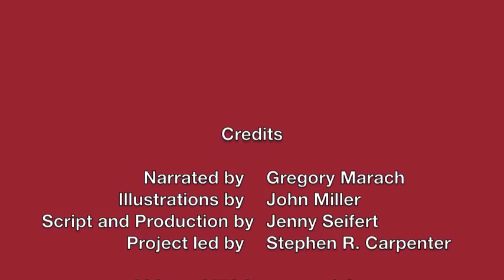Nested Watersheds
What if the United States reformed how it governed freshwater?

Nested Watersheds explores what future human well-being in the Yahara Watershed could be like if this happened.

In the 2030s the United States experiences a water crisis, partly a result of inadequate water management, complicated by climate change. To resolve the crisis, the Water Security Act of 2040 is passed, which assigns authority over freshwater resources to Watershed Units and Subunit, a collection of the country's major watersheds. Wisconsin's Yahara Watershed becomes a subunit, and it must manage its local water resources to comply with strict federal regulations for water quality and supply. Lou, who works for the Yahara Watershed Management Authority and owns a dairy farm, explains what life in 2070 is like.

Nested Watersheds is a scenario of Yahara 2070, an initiative to explore possible futures for Wisconsin's Yahara Watershed. Yahara 2070 is part of the Water Sustainability and Climate Project at the University of Wisconsin-Madison, a multi-year research endeavor funded by the National Science Foundation. Learn more about Yahara 2070 at yahara2070.org.